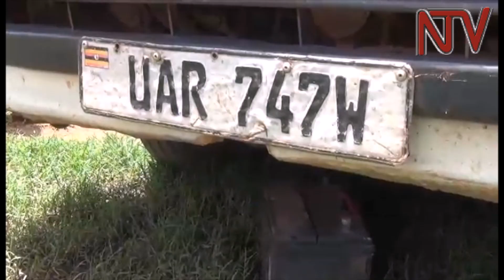Poliisi e Mukono ekutte abazigu ababadde babbira mu takisi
Poliisi e Mukono erwanaganye n’abazigu ababbira mu takisi beezinduukirizza  okukkakkana nga 4 bakwatiddwa. Poliisi bw’ebadde ebagoba okubakwata ne batomeregana n’emmotoka endala.

Kyokka omugoba wa ttakisi asobodde okudduka nga kati poliisi eri ku muyiggo gwa kumuzuula.